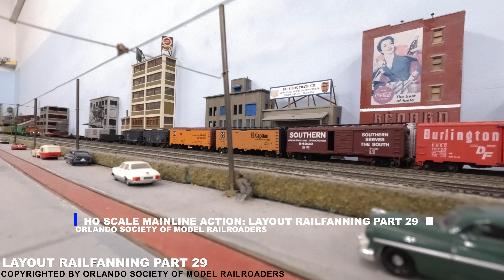Day in the Life of HO Scale Mainline Railfanning Part 29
in this video by orlando society of model railroaders, Are you ready for some HO scale mainline action? Because in the latest installment of our Layout Railfanning series, we're taking you on a journey through Part 29!

Get ready to witness some incredible train action as we explore the intricately detailed and realistic layout of HO scale trains. From bustling cities to serene countryside scenes, this layout has it all. And with the added bonus of being able to control the trains and their movements, it's like being a real-life train conductor!

But it's not just about the trains themselves, the attention to detail in this layout is truly impressive. From the tiny people going about their daily lives to the realistic buildings and landscapes, it's like stepping into a miniature world.

So if you're a fan of model trains or just love watching them in action, this is the video for you. Sit back, relax, and enjoy the ride as we take you through HO scale mainline action in Layout Railfanning Part 29. Trust us, you won't want to miss it!